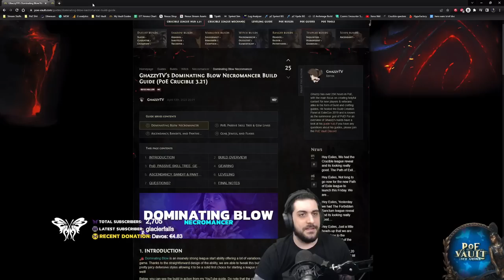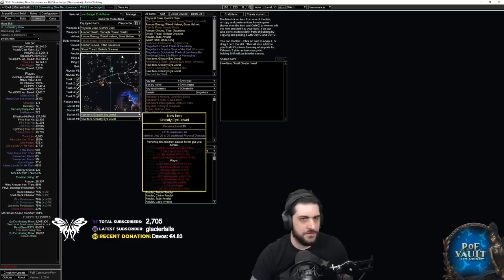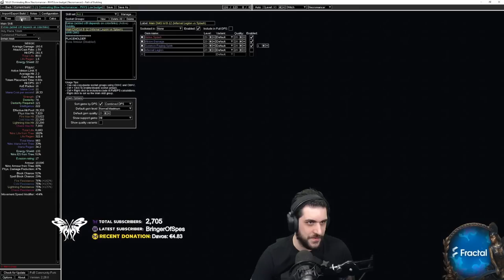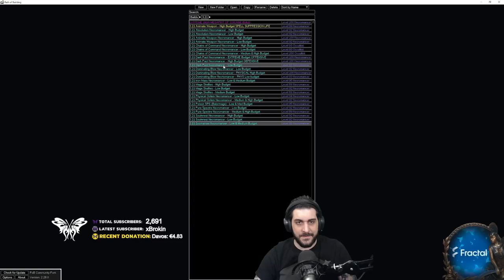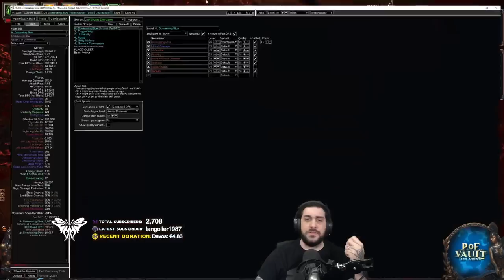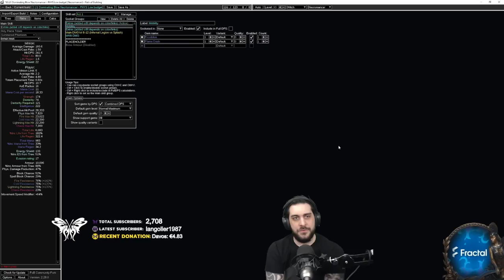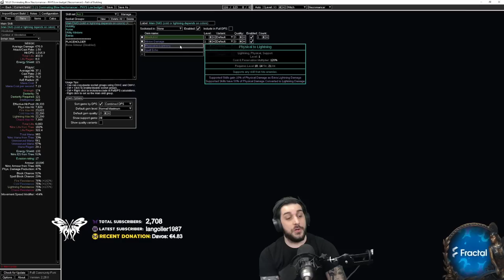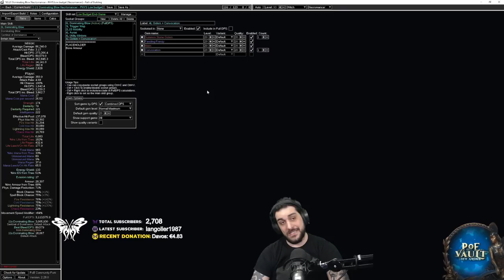Leveling a Minion Build to MAPS in Path of Exile - FULL 5 HOURS UNEDITED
FOLLOW GHAZZY!

Timestamps: Timestamps:
0:00 Preparation (if you want to run twink gear)
4:55 Act 1
43:00 Act 2
1:13:12 Act 3
1:52:43 Act 4
2:28:49 Act 5
3:05:39 Act 6
3:40:02 Act 7
4:04:10 Act 8
4:32:20 Act 9
5:01:15 Act 10